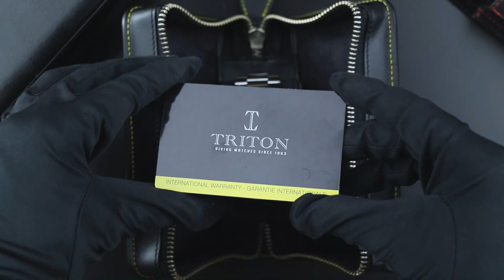Unboxing the TRITON Subphotique TR-01 l Jura Watches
Triton is now available at Jura Watches! Get hands on with the Subphotique TR-01 Diver, designed to withstand depths of 500M, far below the Oceans photic zone.